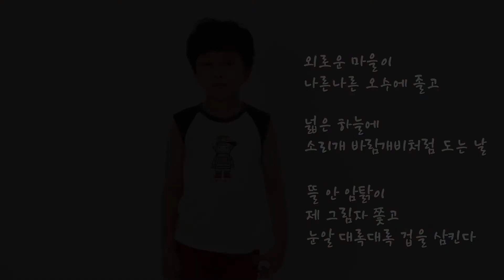연기지침서 심화편 8-13세 진규진 아역배우 연기 시낭독 '박남수 마을' by. 부산스타캐슬